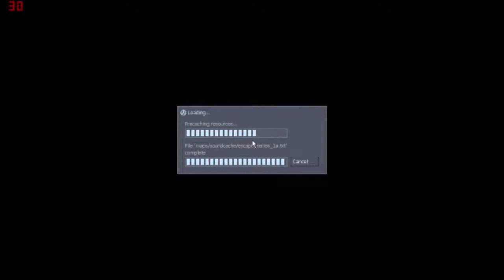So Much Fail Crouch Jumping - Sven Co-op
We play Sven Co-op, an old half life mod that requires teamwork and an ability to crouch jump, something we lack.